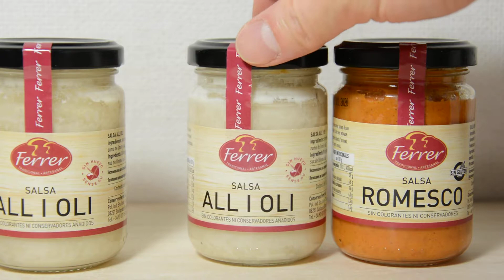spain [Ferrer] Salsa AII I OlI & Romesoco スペインの調味料